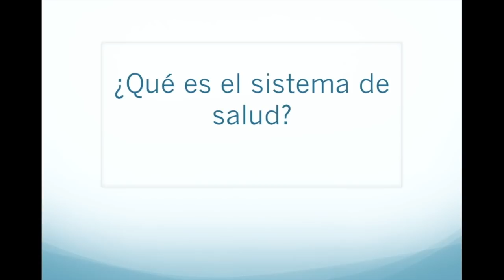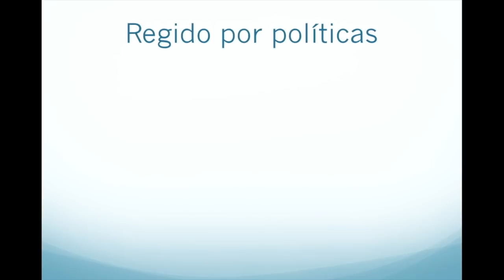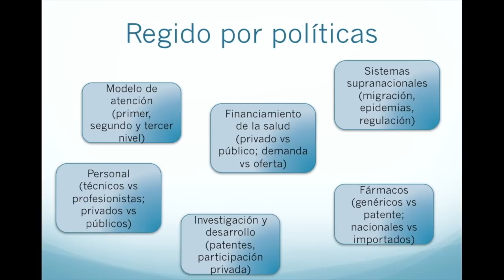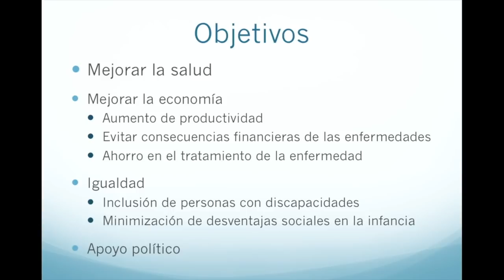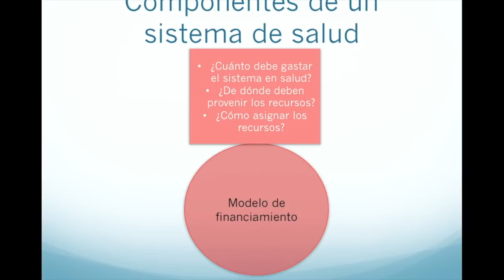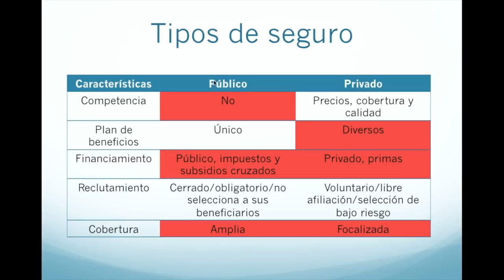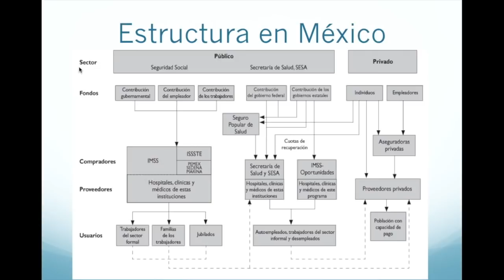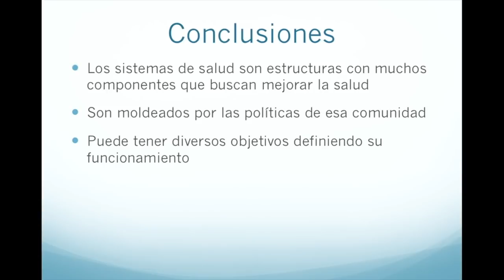¿Qué es un sistema de salud?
Hoy revisamos un tema muy importante para  cualquier profesional de la salud, tratamos de entender qué es un sistema de salud, qué políticas lo moldean, revisamos también el tema del financiamiento, el modelo de atención y platicamos también un poco de cómo funcionan los seguros.